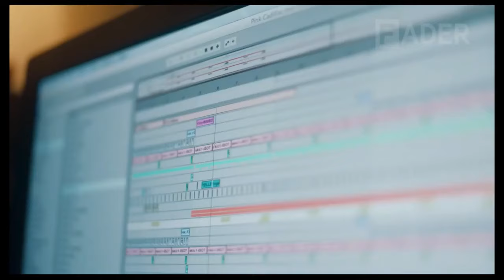Grimes Delicate Weapon Music Video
中